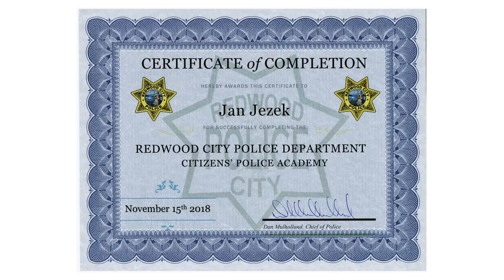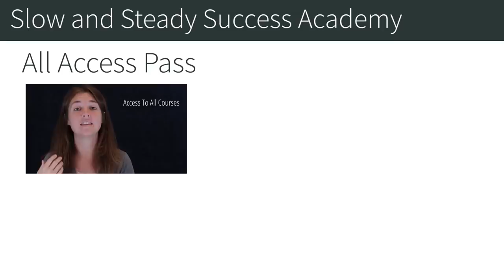Intermittent Fasting Success Story with Johnny Jezek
intermittentfasting fasting OMAD 65 year old Johnny Jezek lost 72 pounds and reversed his diabetes in 9 months with a combination of intermittent fasting and extended fasting.

Get Kayla's book: The Laid Back Guide to Intermittent Fasting: How I lost Over 80 Pounds and Kept it Off Eating Whatever I Wanted